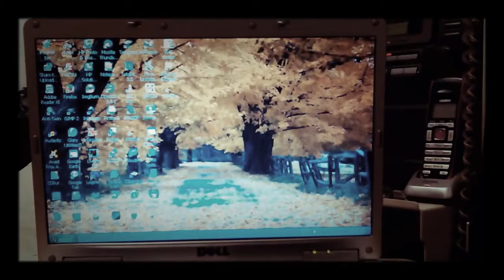MOVIE.mp4 Don's Computers Phones and Software How To and info Don Bishop